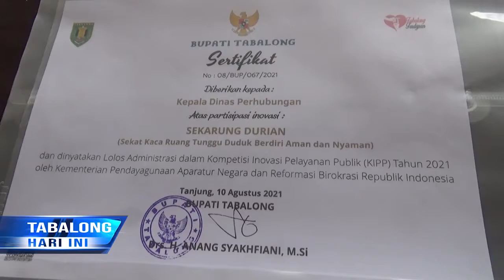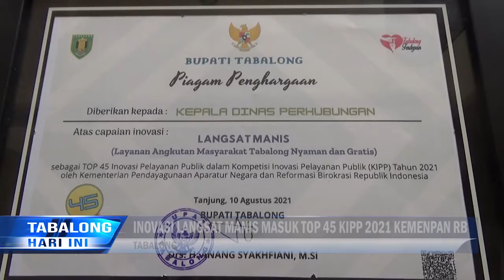10 SKPD di Tabalong Terima Penghargaan Atas Inovasi Pelayanan Publik